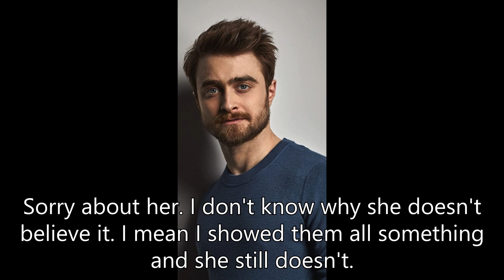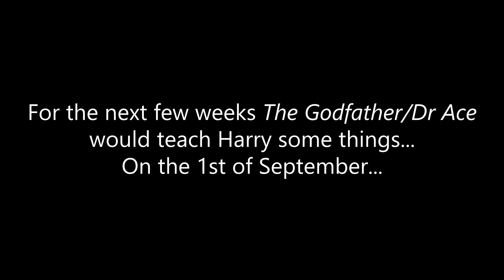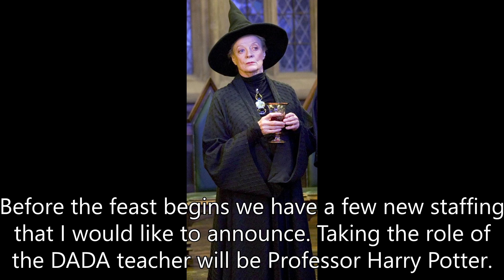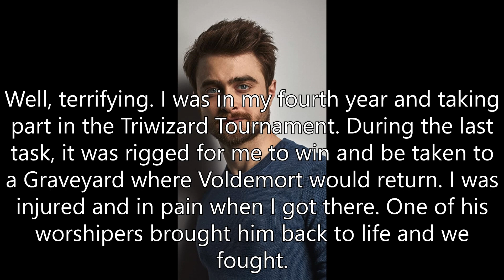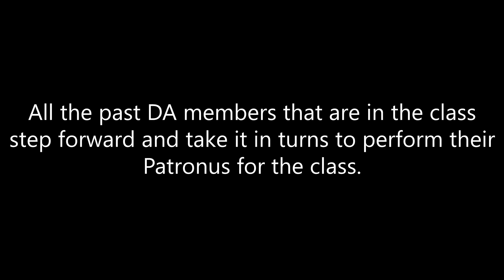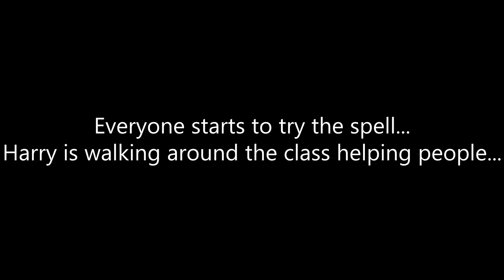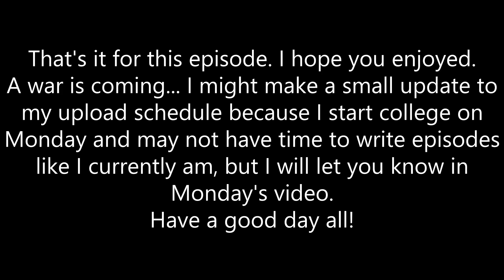Harry Potter - Home #12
Lithuate - Fires a lightning bolt at your opponent.
Lithuate Maxima - Needs 2 or more witches/wizards to perform. This will form a bolt of lightning where their wands are pointed. Hard to control.
Solium - Forms a barrier from the material under your feet that is impenetrable.
Prontium - Launches your opponent up into the air by forming a podium-like mound under then.
Mirroricum - Forms a mirror in front of the caster.
Homiefy - Makes a Patronus solid so it can interact with things.

Schedule:
Mondays 3pm GMT - Early Love
Fridays 3pm GMT - Home